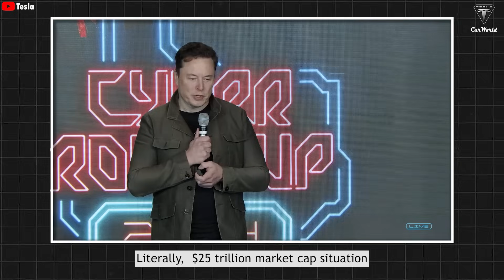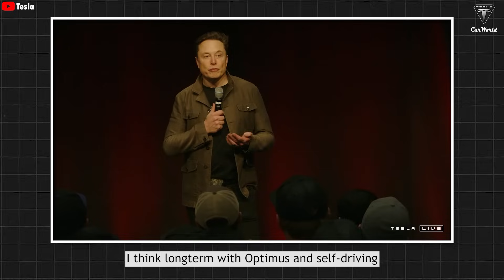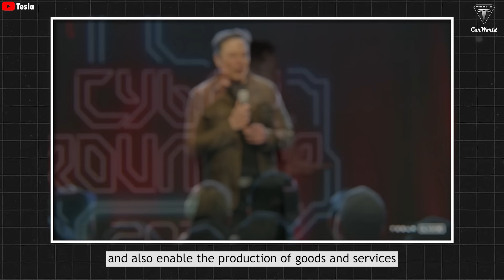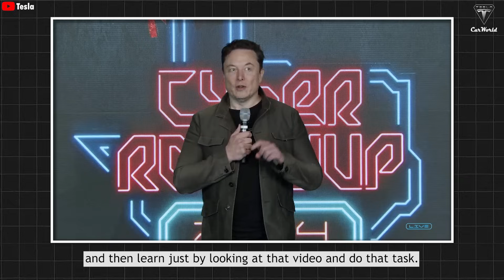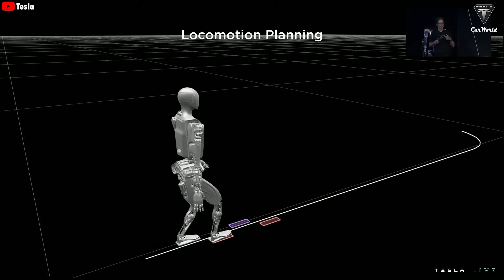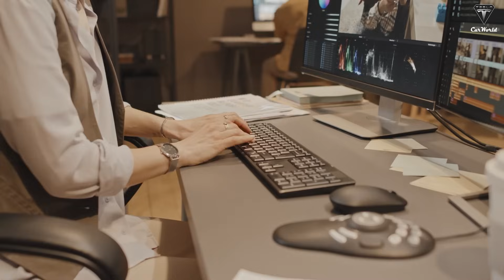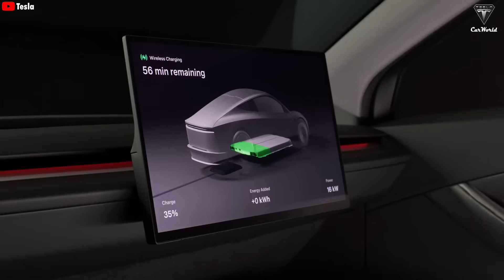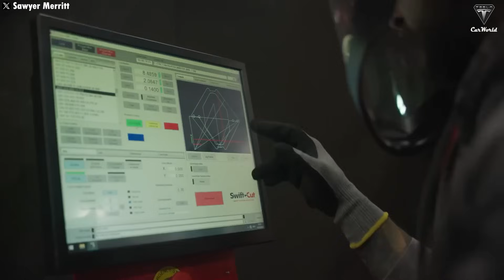NEW Tesla Bot Gen 3 BREAKS ALL Record, Elon Musk LEAKED Optimus' Intelligence Is A BIG Surprise!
NEW Tesla Bot Gen 3 BREAKS ALL Record, Elon Musk LEAKED Optimus' Intelligence Is A BIG Surprise! When the richest man in the world like Elon Musk makes a huge bet on the humanoid robot Tesla Bot, claiming that Tesla can produce millions of them per year and sell them for $20,000, it is obvious that profit is the first goal that Elon Musk is aiming for. Do you know how big the profit is? According to Elon Musk, it is enough to make Tesla a $25 trillion company.
To understand just how shocking that number is, all you need to know is that Apple’s current market value is around $2.9 trillion. That means if Tesla Bot actually hits a $25 trillion valuation, it would be worth more than eight times Apple.

NEW Tesla Bot Gen 3 BREAKS ALL Record, Elon Musk LEAKED Optimus' Intelligence Is A BIG Surprise! You might not like Elon Musk. You might think his claims are overhyped. But one thing you can’t deny is that everything he bets on seems to succeed. Saying Elon Musk became the world’s richest person just by luck, not business skill, would be ridiculous. And thinking he’s throwing money at the Tesla Bot just because he has cash to burn? That completely misses the point—billionaires like him often have a vision that most of us can’t quite grasp.

NEW Tesla Bot Gen 3 BREAKS ALL Record, Elon Musk LEAKED Optimus' Intelligence Is A BIG Surprise! Right now, Tesla is still seen as an EV automaker. But that definition won’t hold for long. Tesla is turning into a tech company—and soon, a robotics company. Why? Because Optimus might just be Tesla’s most valuable product. Elon has even said it could be worth more than all of Tesla’s other products combined.